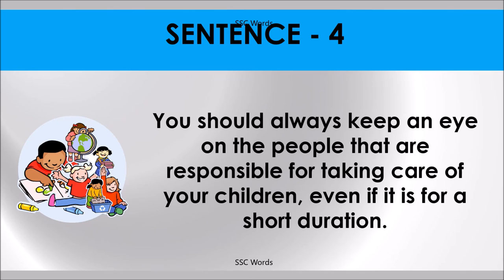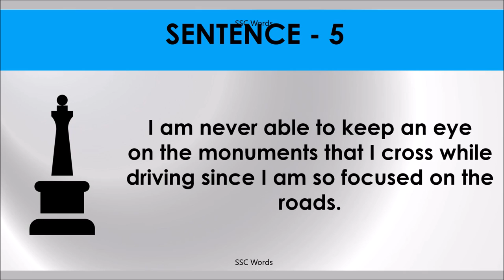KEEP AN EYE ON Idiom 840 # Meaning and five sentences # SSC Words